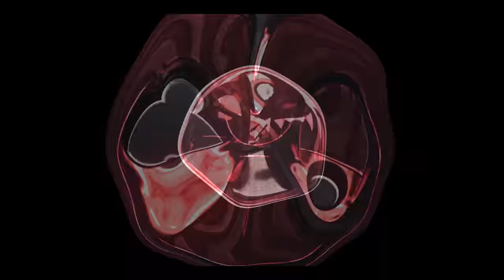FUI ABRIR UM BAÚ SUPER MÁGICO TÃO SONHADO NO CLASH ROYALE E OLHA NO QUE DEU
FUI ABRIR UM BAÚ SUPER MÁGICO TÃO SONHADO NO CLASH ROYALE E OLHA NO QUE DEU!! SERÁ QUE CONSEGUI REALIZAR O SONHO DO MEU AMIGO VICTAVO DE GANHAR MAIS UMA LENDÁRIA NO CLASH ROYALE?

"BRUNOCLASH"

GEEKSTER BRASIL

"BRUNOCLASH"

Música da Intro:
50 Cent - In Da Club

“Go Clash”